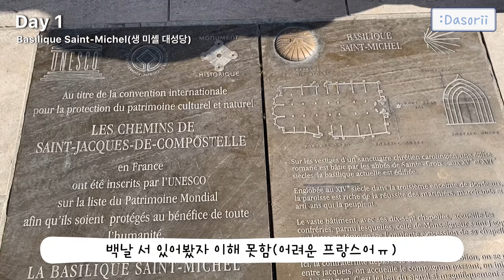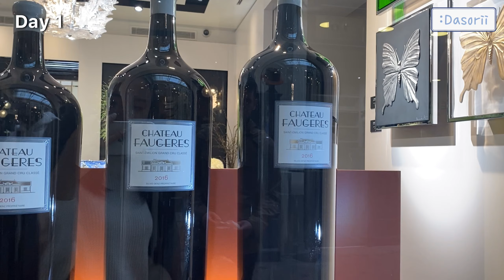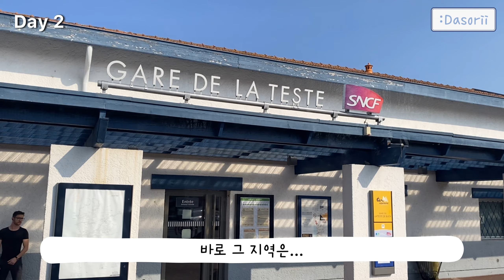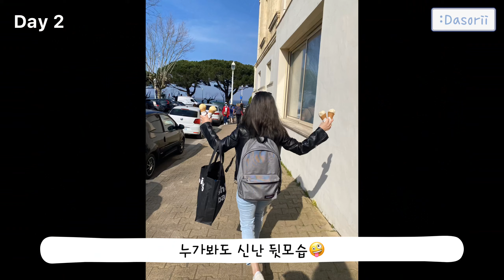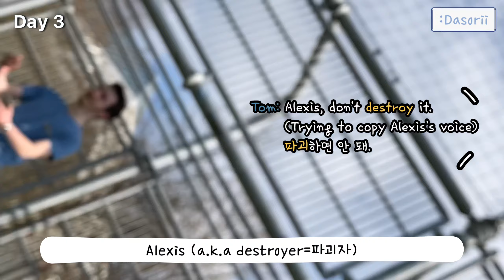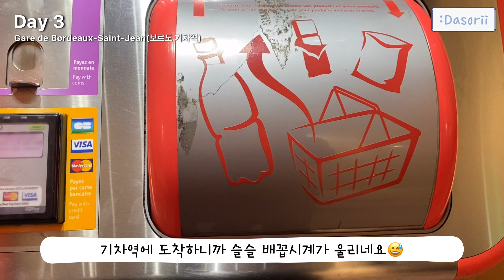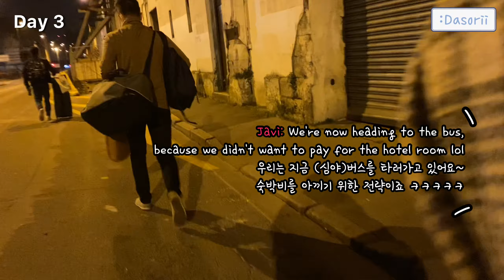ENG) [교환로그] 우당탕탕 봄방학 여행기_보르도편🍷| 라로셸, 생미셸성당, 대성당, 시청, 대극장, 지롱드 기념비, 와인, 아카숑, 듄드필라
교환학생 프로그램을 무사히 마치고 오랜만에 다시 돌아왔습니다😆
그동안 프랑스에서 어떻게 지냈는지 여러분들과 이야기들을 공유하려고 해요~

프랑스는 학기 중에도 일주일씩 바캉스 기간이 있어요.
짧은 방학이라고 볼 수 있죠 ㅎ
이 좋은 기회를 그냥 놓칠 순 없잖아요?!
그.래.서!Javi언니와 이야기를 하다가 낭트에서 그렇게 멀지 않은 도시인 보르도 여행을 가기로 계획했어요!

제 이번 여행 메이트들을 한 명씩 소개하겠습니다😍
칠레에서 온 엄마같은 언니, Javiera
레바논에서 온 분위기 메이커, Charbel
프랑스 파리출신의 재간둥이, Tom
파괴자(The destroyer), Alexis
막내지만 가장 어른스러운, 스코트랜드 출신 Alice
친해지면 재밌는 친구, 스코트랜드 출신 Niamh

Javi, Charbel, Alice와는 첫 번째 학기 때 오덴시아에서 처음 만났어요~
Tom과 Alexis는 프랑스 낭트에서 만난 친구들이고, Niamh은 Alice의 친구랍니다😉

총 5일간의 저희의 왁자지껄, 우당탕탕 여행기를 담아봤어요❣️
일명 저희들의 짠내투어라고 말할 수 있을 것 같아요 ㅎ
첫 3일은 보르도에서 나머지 2일은 파리에서 시간을 보냈답니다.
우선 3일 동안 저희가 어떤 곳들을 방문했는지 영상을 통해 확인해주세요!

감사합니다:)

00:13 지각쟁이 Charbel
00:36 여행시작
01:06 보르도 투어
01:34 생 미셸 대성당
02:18 나를 속이는 Tom
03:32 막간을 이용한 와인공부
03:59 크림 부리또
04:15 둘째날
04:38 아카숑
06:03 바다
06:33 렌트카 여행
06:45 해안사구
07:58 보르도 마지막 날
08:30 축구
09:03 정신줄 놓은 상태
09:33 버거타임
09:57 베자운동화
10:10 전동킥보드
10:28 보르도기차역
10:50 피자 대소동
11:27 난리법석
11:51 파리를 향한 한마디
11:57 파리편 프리뷰